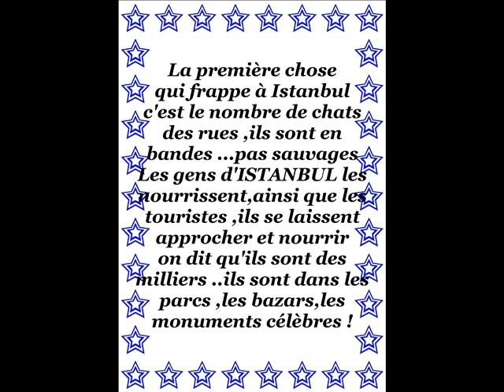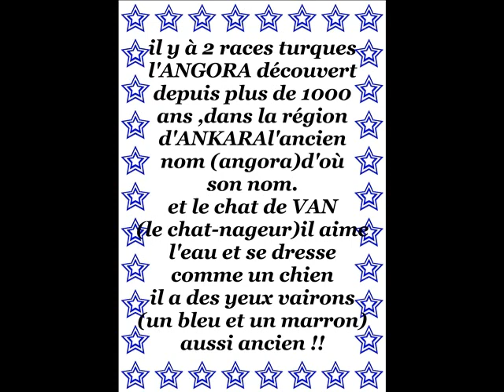LES CHATS D'ISTANBUL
ILS SONT EN BANDES DANS LES RUES D'ISTANBUL...pas farouches ,ils sont en bonne santé , les gens les nourrissent ,les touristes les carressent ...ils vivent dans les parcs ,aux rives du bosphore ,dans les monuments célèbres .